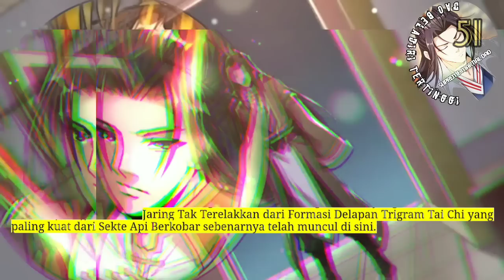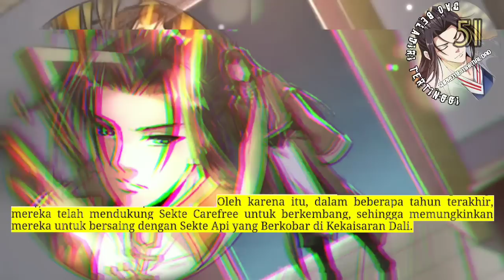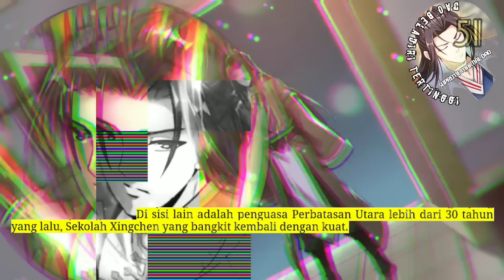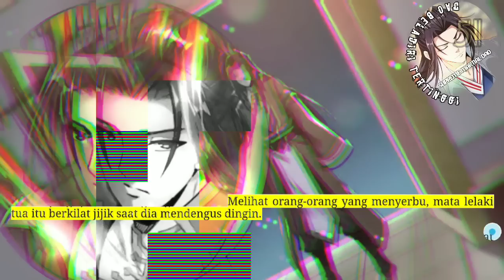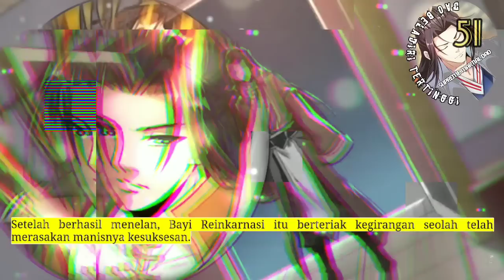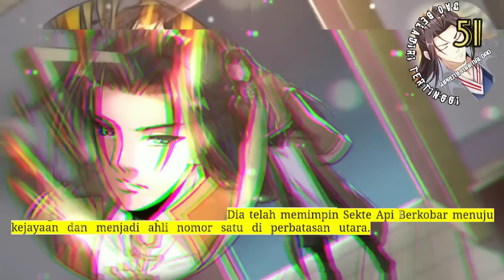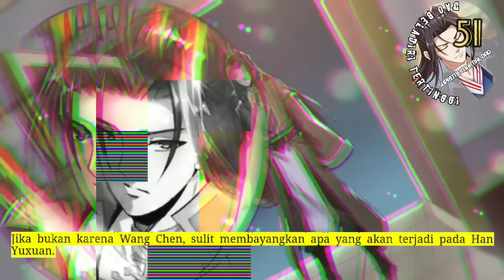Dao Beladiri Tertinggi season 51